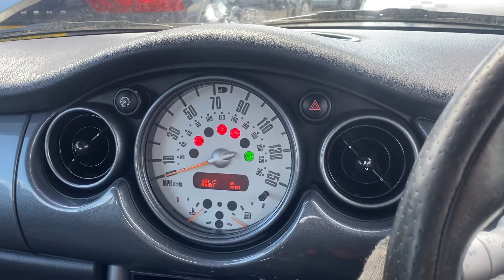Разборка Mini - Cooper 2001-2010, 1.4 Турбо (VIN: WMWRB12060TF12039) MF04AVN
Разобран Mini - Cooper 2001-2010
Основные характеристики:
Год выпуска: 2004
Двигатель: 1ND0112022
Объём двигателя: 1.4
Тип двигателя: Дизель
Коробка передач: КПП 6-ст.мех.(МКПП)
Кузов: Хэтчбэк 3 дв.
Смотри каталог запчастей Mini - Cooper 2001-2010 на :
⏰ Режим работы колл-центра:
08:00 – 20:00 – ежедневно

Для наших покупателей:
- бесплатная доставка;